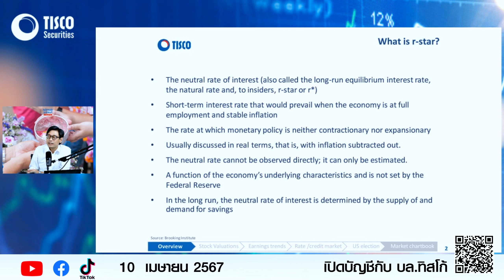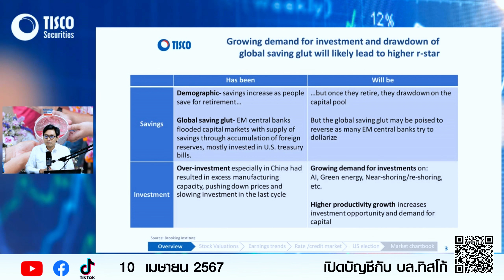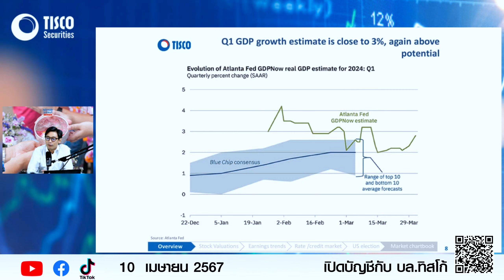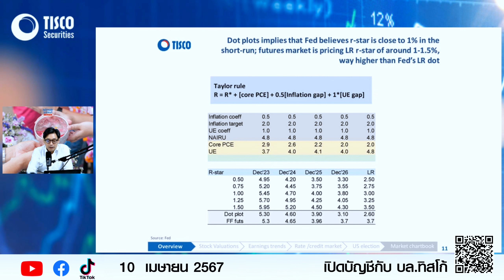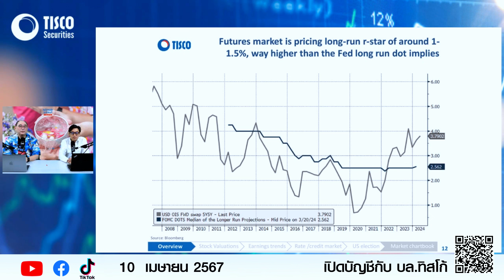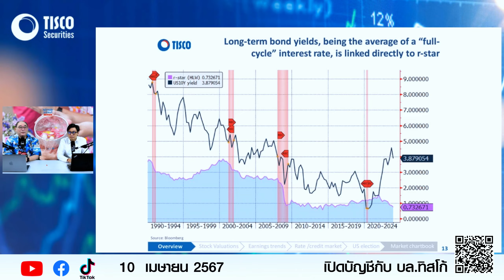ติดก้อง : รู้จัก r-star ดอกเบี้ยที่จะกำหนดทิศทางการลงทุนโลกต่อจากนี้